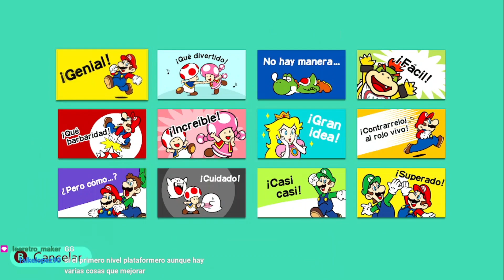[SMM2] BURNOUT POR LEOX2 (GG)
ID NIVEL: 6Q3-1GJ-0LF (TS 5.0)

NOTA: Excelente y difícil nivel kaizo, superado en vivo el 18-Ene-2023 por twitch usando el control 8bitdo PRO 2 como mi mando principal.